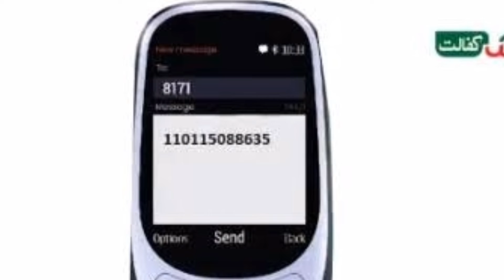مبارک باد! نئی حکومت غریبوں پر مہربان موبائل نکالو sms کرو جلدی 2022